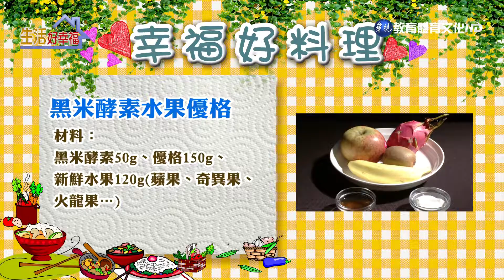生活好幸福之生活好料理48